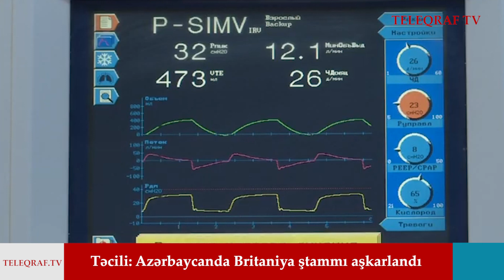RUSİYAYA QARŞI HƏMLƏ, BÖLGƏDƏ KRİTİK DURUM, PAŞİNYAN VƏ ARUTYUNYAN… -XƏBƏR SAATI